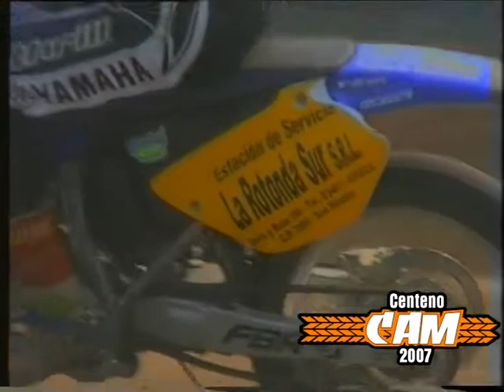CAM Centeno 2007 Previa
El 30 de septiembre de 2007 se corrió en el Circuito Florencio Diaz de Centeno, Santa Fe, Argentina; la 8va. Fecha del Certamen Argentino de Motociclismo. Esta es la previa de la jornada.